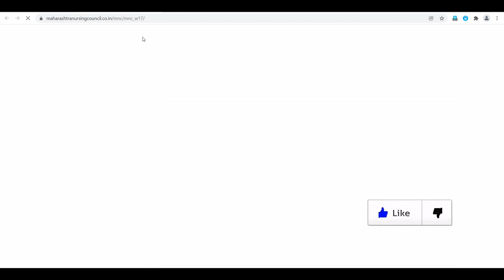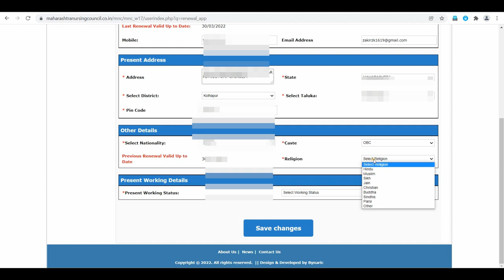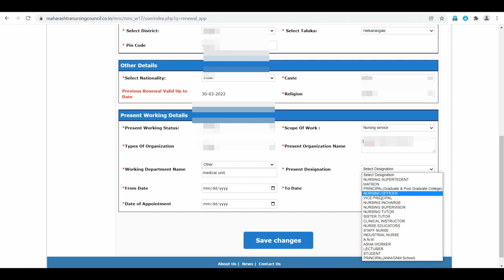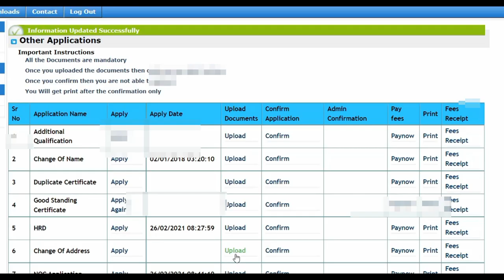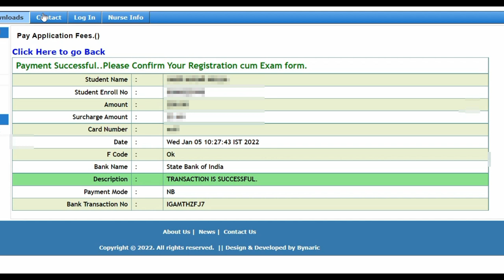New Registration Process 2022 | Maharashtra Nursing Council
new registration process maharashtra nursing council mumbai 2022, explained in easy way